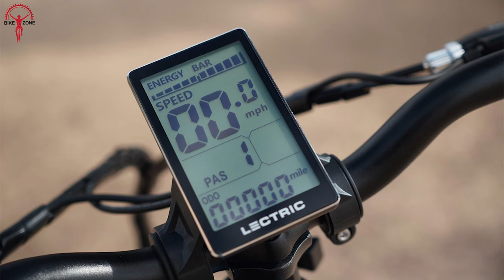Top 7 Best Electric City Bikes▶▶ 5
Great speed and distance can be expected from electric city bikes, especially for commuting purposes. And they are more fun to ride. Plus, you get a little workout. But how do you choose the best electric bike for your situation? This video showcases the top 7 best electric city bikes for commuting.

00:00 - Introduction

00:23- 7. Aventon Sinch 2

01:39 - 6. Stealth Overlander

02:51 - 5. Lectric XP Lite

04:44 - 4. Gocycle G4

06:06 - 3. STRØM CITY M 2.0

07:21 - 2. Gazelle Avignon

08:51 - 1. PROPELLA 7S